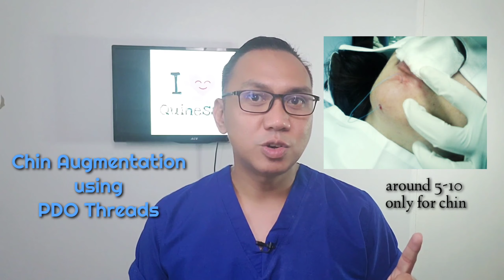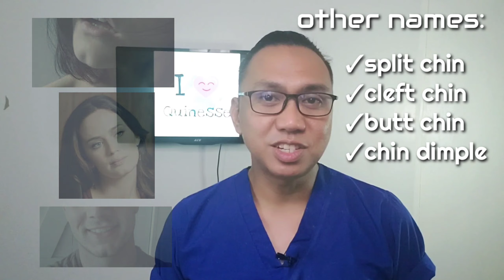Chin Surgery Philippines | Before and After | Did it help me?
Hi guys! or should i call you "guides?"
Doc Regie here ! ✌
Your most 'approachable' Aesthetic Surgeon na nagbibigay sa inyo ng kaalaman, katotohanan, at minsan, katatawanan.

Has anyone told you... "You have a weak chin." Or while looking at the mirror, you want to have a new shape of your face?
Chinsurgery specifically ChinAugmentation will do that. Besides rhinoplasty, this can also have a dramatic impact on your face.
Inlcuded in the video is a personal Before and After, and what you need to know about this procedure. It's benefits, complications, healing time, approaches.
It's a quick video so watch till the end.
Price range of this procedure is around 30k to 60k, or even more here in the Philippines.

Share if the content is helpful.

Just post in the comments section below if you have any video suggestions or recommendations, or just want to say a nice thing to everyone.

💙 "MAGPA-QUINESSE Na!" 💙

Thank you, Godbless and have a great Day!